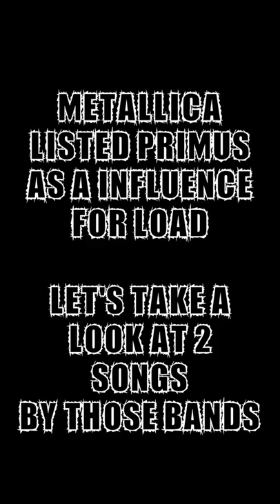Metallica Stole King Nothing?!?!?!?